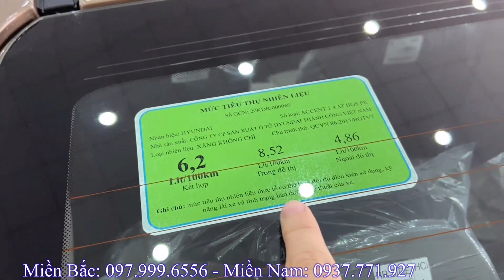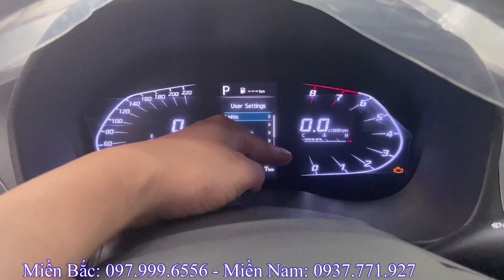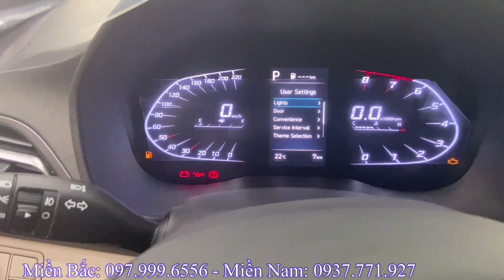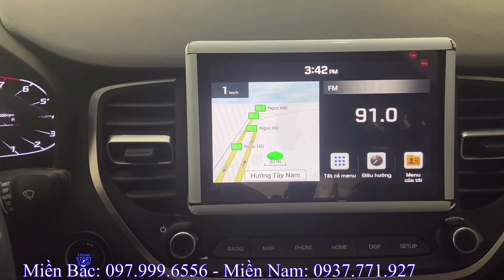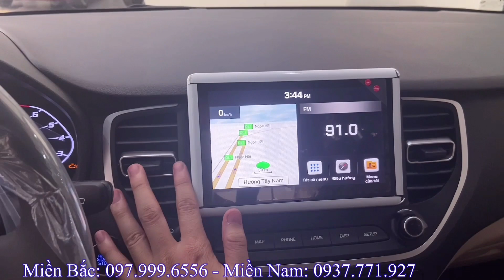Hyundai Accent 2022 bản đặc biệt màu Vàng cát. Giá xe và Review chi tiết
*Giá xe Hyundai Accent 2022:
- Giá xe Hyundai Accent 2022 bản đặc biệt
  + Tổng lăn bánh Hà Nội: 600tr
  + Tổng lăn bánh Tỉnh: 576tr
  + Tổng lăn bánh TP Hồ Chí Mình: 594tr
- Giá xe Hyundai Accent 2022 AT tiêu chuẩn
  + Tổng lăn bánh Hà Nội: 555tr
  + Tổng lăn bánh Tỉnh: 531tr
  + Tổng lăn bánh TP Hồ Chí Mình: 549tr
- Giá xe Hyundai Accent 2022 MT bản đủ
  + Tổng lăn bánh Hà Nội: 513tr
  + Tổng lăn bánh Tỉnh: 490tr
  + Tổng lăn bánh TP Hồ Chí Mình: 508tr
- Giá xe Hyundai Accent 2022 MT bản thiếu
  + Tổng lăn bánh Hà Nội: 443tr
  + Tổng lăn bánh Tỉnh: 421tr
  + Tổng lăn bánh TP Hồ Chí Mình: 439tr

** Các màu xe của Hyundai Accent 2022 :
 -  Hyundai Accent 2022 : màu đen (NKA)
 -  Hyundai Accent 2022 : màu trắng (PW6)
 -  Hyundai Accent 2022 : Màu Bạc (T8S)
 -  Hyundai Accent 2022 : Màu Vàng cát (S8N)
 -  Hyundai Accent 2022 : Màu Vàng be (TY5)
 -  Hyundai Accent 2022 : Màu đỏ tươi (PR2)
Hiện nay Hyundai Accent 2022 đang có rất nhiều Khuyến mại hấp dẫn: